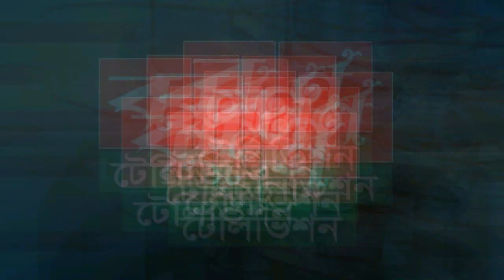বঙ্গবন্ধু ও প্রধানমন্ত্রীর ছবি পায়ের নিচে রেখে নাচের ভিডিও ভাইরাল